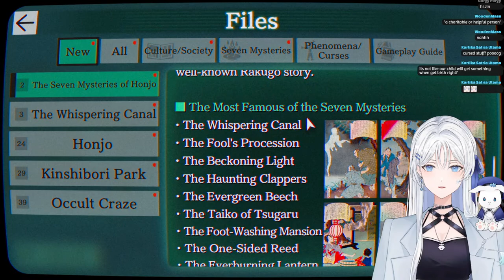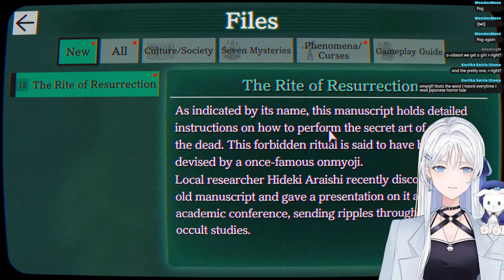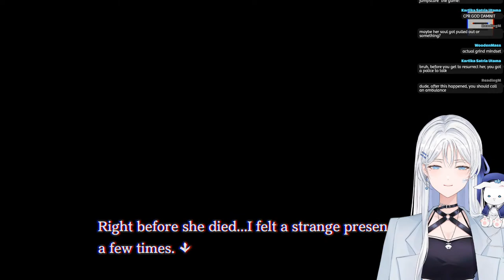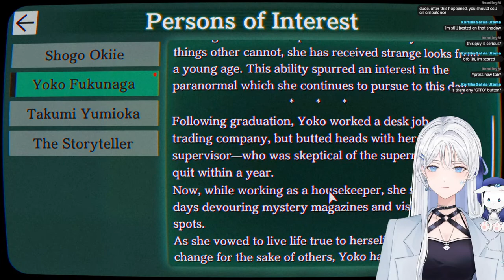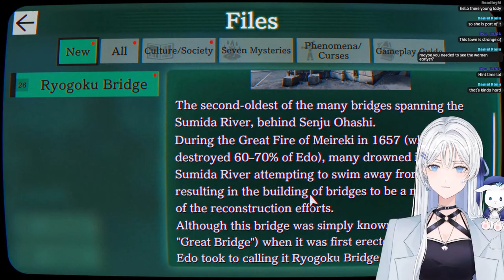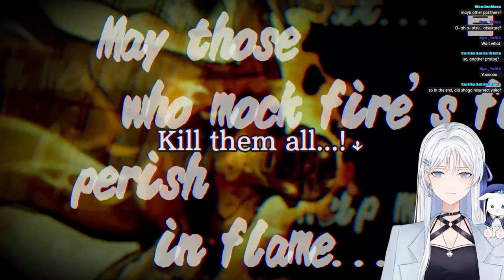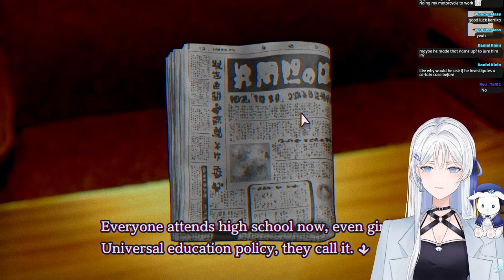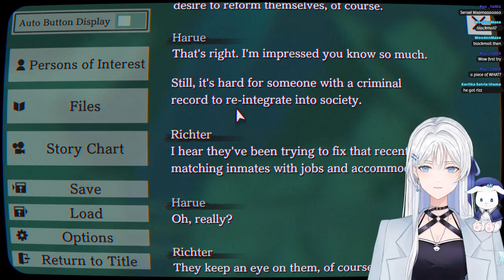【PARANORMASIGHT: The Seven Mysteries of Honjo】Mystery Horror??!! #1【Jin尋 Channel】| EN Vtuber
stumble upon this game on steam looks interesting so let's play~! (hopefully not too scary lol)
【Hashtags】
🤍Live
🤍Meme
🤍 Fanart
🤍NSFW
【 ！Chat Rules！】
♡ NO SPOILERS & Don't backseat unless Jin ask for help / guide. (I have my own playstyle, please respect that.)
♡ Don't mention on view count. This is irrelevant to stream content.
♡ Don't bring up other streamers name unless Jin mention them.
♡ Don't mention Jin's name on other live streamer's chat.
♡ Refrain chatting with other viewers.